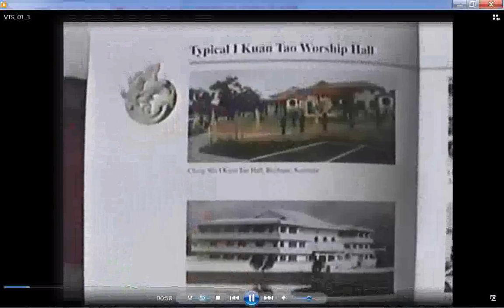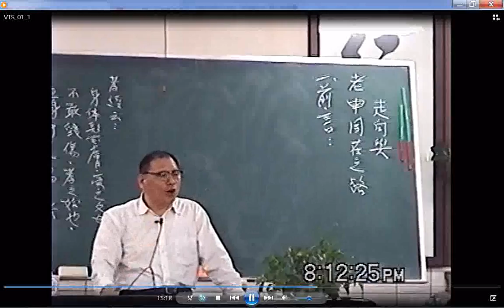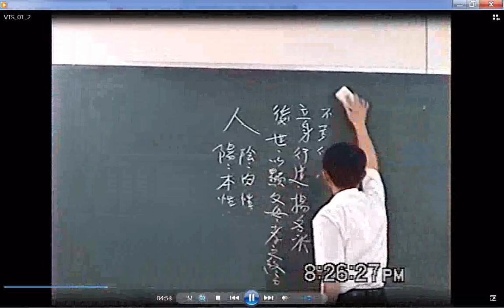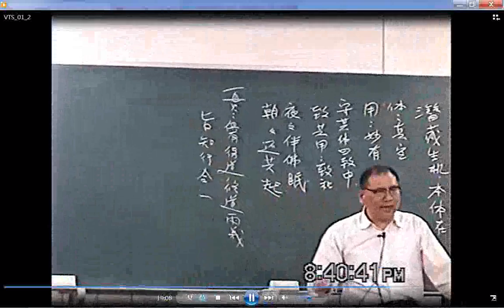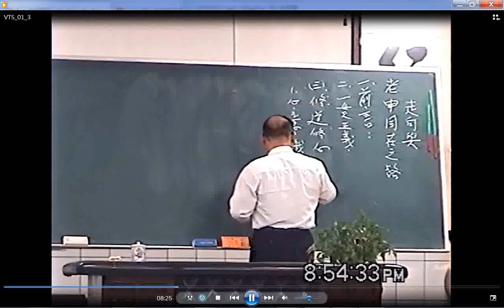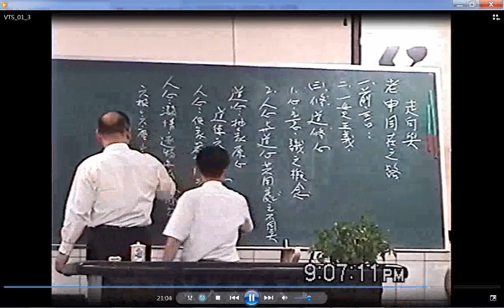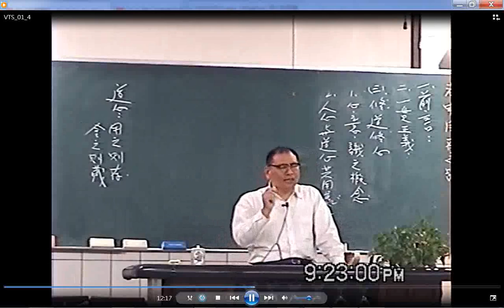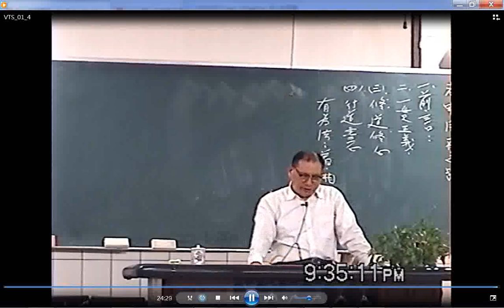如何與老母娘同在，須知生從何來？有求一貫道三寶心法，不反道敗德，壽終歸彌勒淨土，有吃素立過清口愿的，能生到彌勒內院，已無男女慾望，能早成佛道，否則只到外院